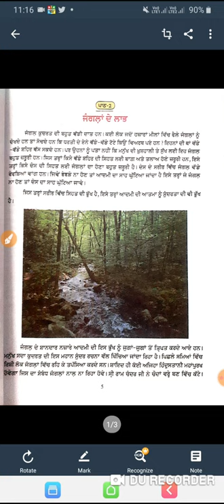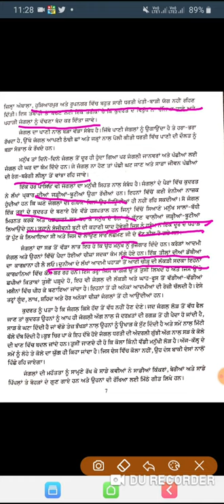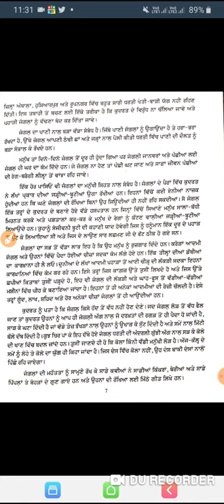8th PUNJABI chapter 2 (जंगला दे लाभ)